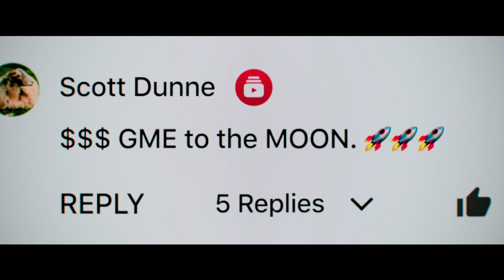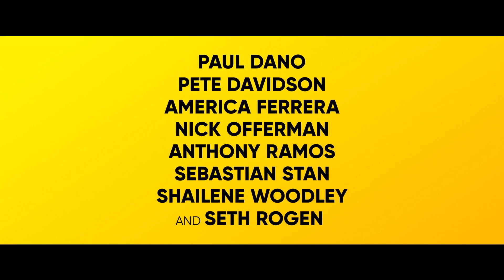Dumb Money (2023) Movie Trailer | Paul Dano, Shailene Woodley, America Ferrera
R
1 hr 44 min
September 22nd, 2023
Drama, Comedy, History

Dumb Money is the ultimate David vs. Goliath tale, based on the insane true story of everyday people who flipped the script on Wall Street and got rich by turning GameStop (yes, the mall videogame store) into the world’s hottest company. In the middle of everything is regular guy Keith Gill (Paul Dano), who starts it all by sinking his life savings into the stock and posting about it. When his social posts start blowing up, so does his life and the lives of everyone following him. As a stock tip becomes a movement, everyone gets rich – until the billionaires fight back, and both sides find their worlds turned upside down.

Starring: Paul Dano, Shailene Woodley, America Ferrera
Director: Craig Gillespie
Writers: Lauren Schuker Blum, Rebecca Angelo